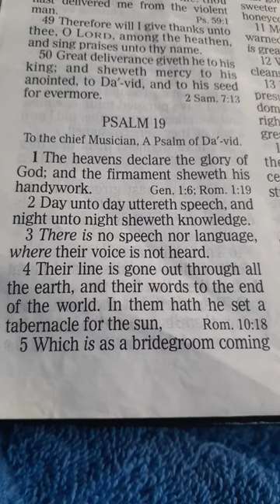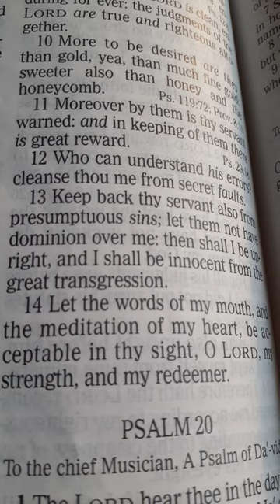The 19th Psalm